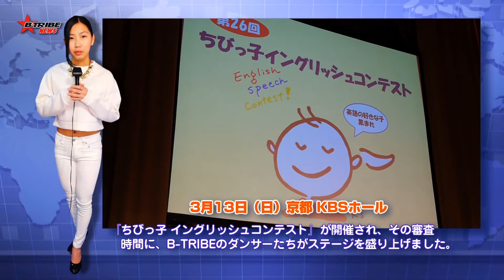英語でダンスMC！B-TRIBE TV